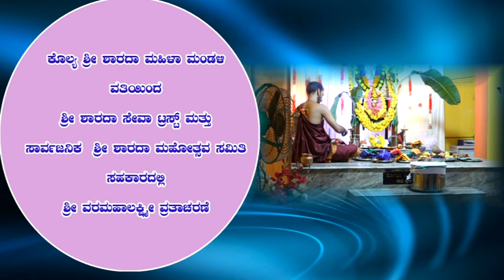ಕೊಲ್ಯ ಶ್ರೀ ಶಾರದಾ ಮಹಿಳಾ ಮಂಡಳಿ ವತಿಯಿಂದ ಶ್ರೀ ವರಮಹಾಲಕ್ಷ್ಮೀ ವ್ರತಾಚರಣೆ...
ಕೊಲ್ಯ ಶ್ರೀ ಶಾರದಾ ಮಹಿಳಾ ಮಂಡಳಿ ವತಿಯಿಂದ ಶ್ರೀ ಶಾರದಾ ಸೇವಾ ಟ್ರಸ್ಟ್ ಮತ್ತು ಸಾರ್ವಜನಿಕ ಶ್ರೀ ಶಾರದಾ ಮಹೋತ್ಸವ ಸಮಿತಿ ಸಹಕಾರದಲ್ಲಿ ಶ್ರೀ ವರಮಹಾಲಕ್ಷ್ಮೀ ವ್ರತಾಚರಣೆ